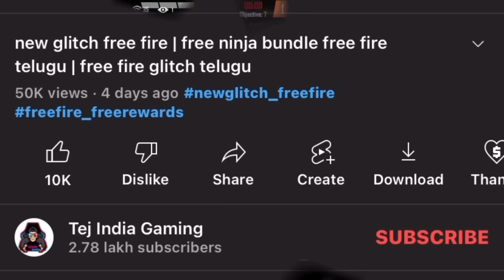new event hiphop bundle returns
FRIENDS THIS TEJ

CONNECT ME ON SOCIAL MEDIA FLATFORMS